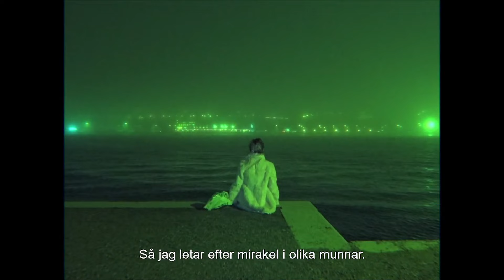Megaheartz - Trailer - Biopremiär 16 februari 2024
En ny film av Emily Norling som gjorde Guldbaggebelönade Allt vi äger.

Ett ultraintensivt och högoktanigt porträtt av fyra kvinnor som utforskar kärlekens mörkaste hörn utan filter. Hårt, brutalt och verkligt - till ett partitur av elektrodrottningen Eartheater. Gemensamt för alla fyra är ett behov av något nytt. De behöver starta om sina liv och sin relation till kärleken. Det finns turbulens, fulhet och grusighet där inne, i kärlekens mörkaste hörn, men också skönhet, eufori och glädje. Och kanske till och med svaret på filmens ultimata fråga: kan kärlek existera utan galenskap?

Megaheartz har svensk biopremiär 16 februari 2024.

Distributör: Folkets Bio